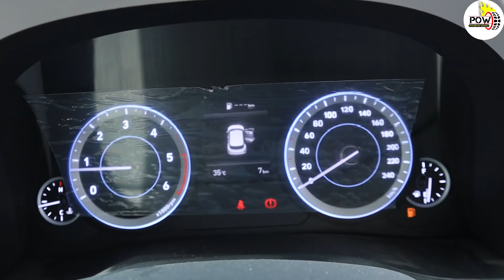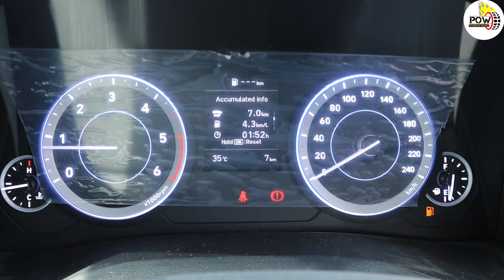NEW CRETA 2020 E Variant।। जब बेस में है सबकुछ तो क्यूं देना क्रेटा टॉप मॉडल के लिए डबल कीमत।। POW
New Hyundai creta E Varient will never disappoint you, if you want to buy a car with good features. List of few features is mentioned here in this description.
1.5 diesel engine with 6-speed manual gearbox
Speed- and impact-sensing door locks
Projector headlamp with follow-me-home function
LED tail-lamps
Dual-tone bumper
Black radiator grille
Front and rear skid plate
Silver garnish on the side sill, B- and C-pillar
Grey and black interior colour scheme
3.5-inch mono TFT multi-info display
Tachometer
D-cut (flat-bottom) steering wheel with tilt adjust
Height-adjustable driver’s seat
12V power outlet
Cooled glove box
Manual air conditioner with ‘Eco coating’ and rear AC vents
Power windows
Power adjustable wing mirrors
Adjustable front headrests
Manual day/night inside rear view mirror
Powered tailgate
Lane change indicator
Gear-shift indicator (MT only)
3 year warranty standard
Max Power
115hp at 4000rpm
Max Torque
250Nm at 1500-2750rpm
Gearbox Type
6-speed Manual

This video was recorded at Pawan Hyundai, NH-24, Ghaziabad

Best Deal on Amazon=